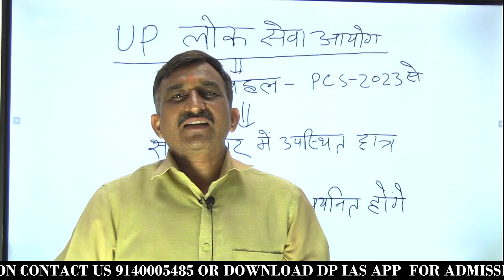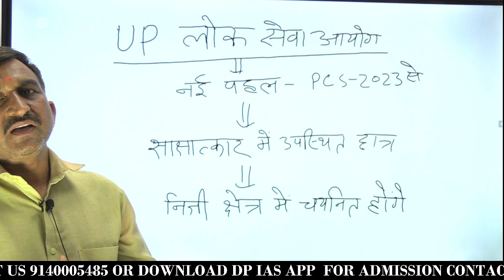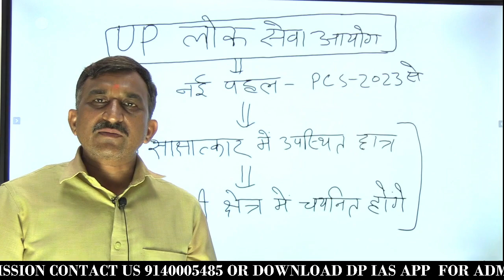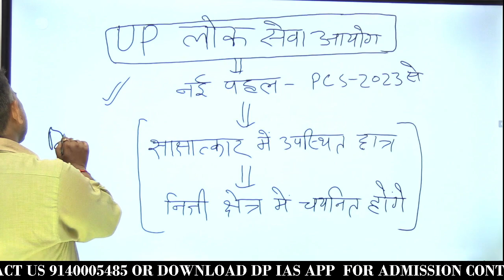UP लोक सेवा आयोग की बड़ी पहल | BIG BREAKING NEWS | इंटरव्यू दीजिए....नौकरी लीजिए...